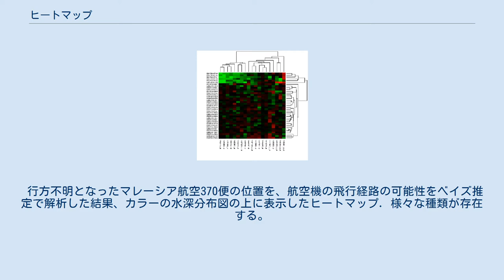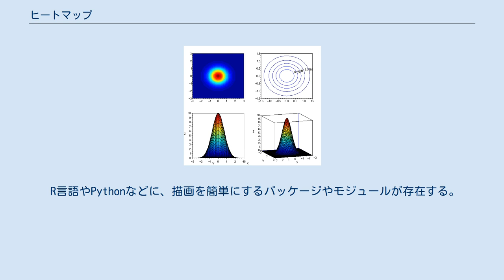ヒートマップ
特定条件下での遺伝子発現値を反映したDNAマイクロアレイデータでの使用例 ヒートマップ（英: heat map, heatmap）は、2次元データ（行列）の個々の値を色や濃淡として表現した可視化グラフの一種である。
隣にフラクタル図や樹形図を付け、変数によるヒエラルキー値を表現するため同様に色分ける事がある。
 ヒートマップ自体は少なくとも19世紀から使われているが、ヒートマップという用語は、1991年にデザイナーのCormac Kinneyによって、金融市場情報を2次元的に表示したものを商標として登録、作り出した時の用語である。
 行方不明となったマレーシア航空370便の位置を、航空機の飛行経路の可能性をベイズ推定で解析した結果、カラーの水深分布図の上に表示したヒートマップ. 様々な種類が存在する。
 多くの異なる配色活用例が存在し、各々の図解の際に知覚的な長短がある。
虹はモノクロと比べ複数の色調を利用でき、任意に階層を増加しても画像内の分類を色覚可能であることから頻繁に使用されているが、以下の理由から科学界において非推奨とされる事が多い。
 類似の物として階級区分図があり、階級区分図は、地図上にその境界内で色を付けて量を表現したものであり、ヒートマップは地図に限定されない。
 R言語やPythonなどに、描画を簡単にするパッケージやモジュールが存在する。